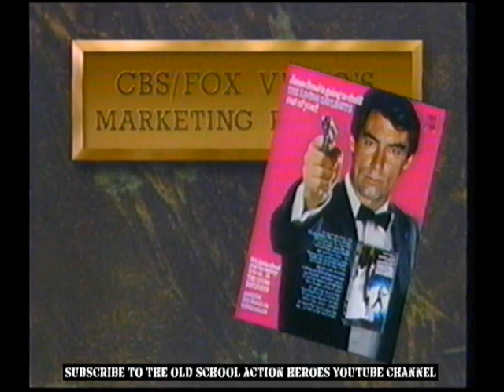Rare CBS/FOX Vhs Promo Reel for 007 The Living Daylight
Timothy Dalton's outstanding debut as Ian Fleming's James Bond was so underrated as much as both of his 007 movies, Living Daylight and Licence to kill, are indubitably one of the best old school action movies ever made! This rare trailer was taken from my personal library collection of pre-release vhs studio tape screeners.